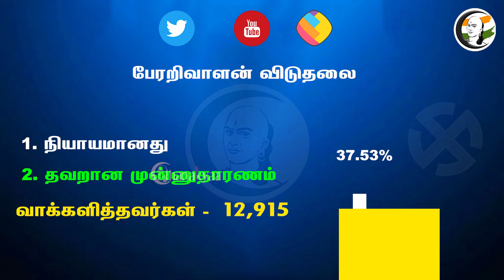குறுஞ்செய்தி | 20/05/2022 | Evening | Todays News | Annamalai | DMK | BJP | MK Stalin | Perarivalan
சாணக்யா!